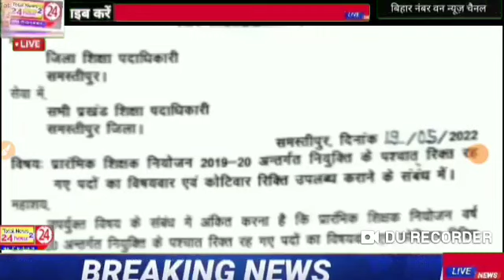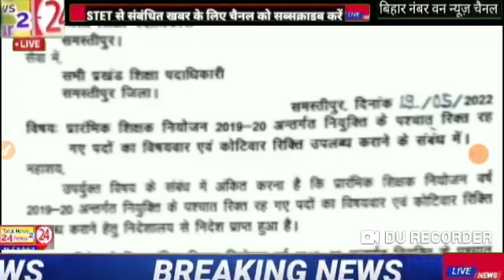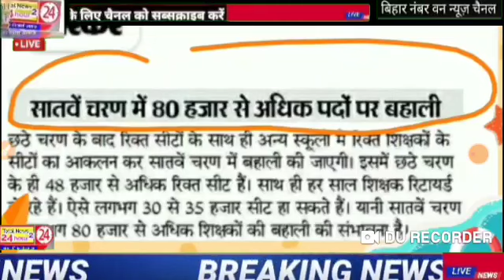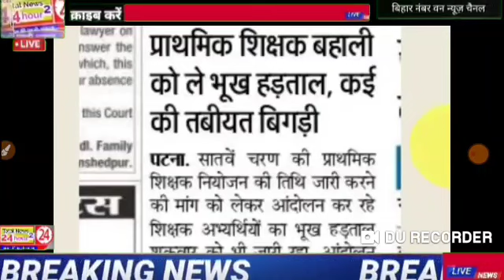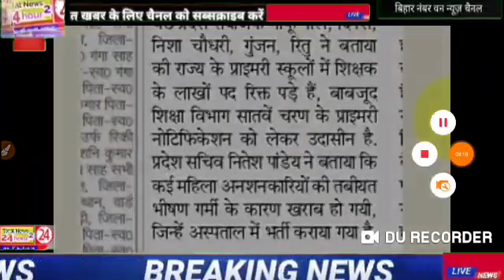सातवा चरण नियुक्ति प्रक्रिया नियुक्ति के लिए एक और विभागीय पत्र जारी आंदोलन की बड़ी सफलता